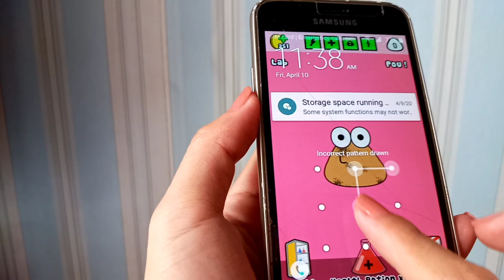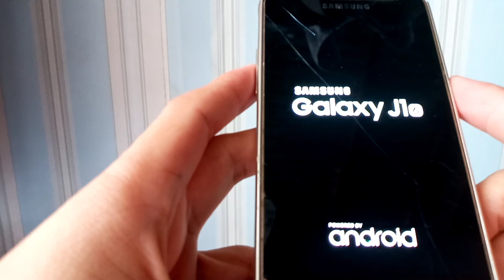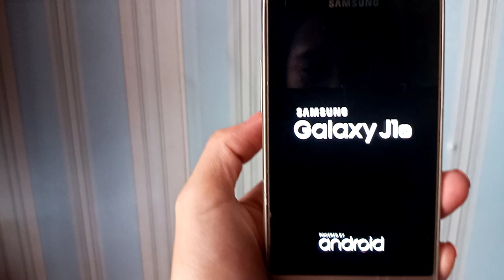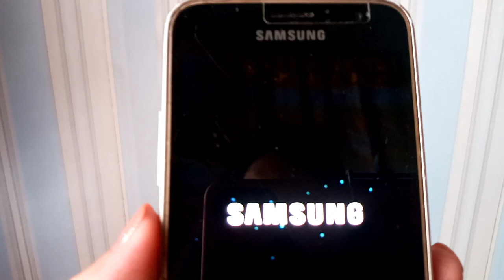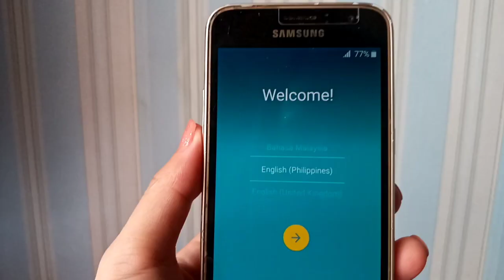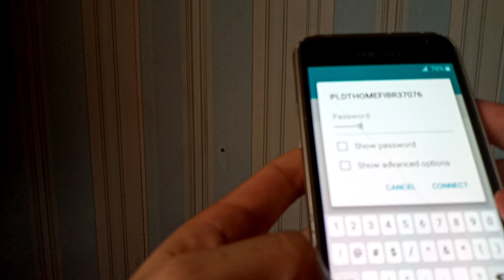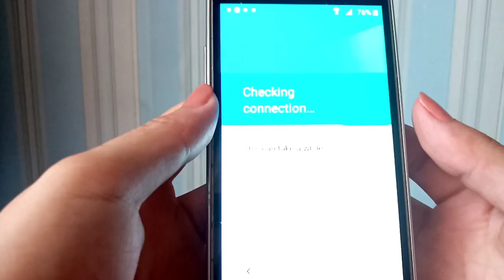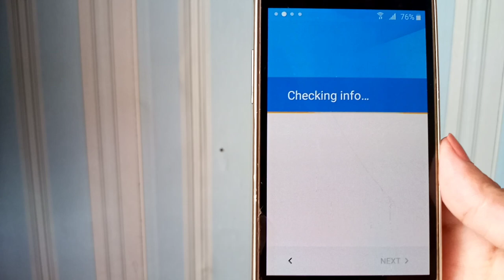HOW TO HARD RESET SAMSUNG GALAXY J16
Hard reset samsung J16